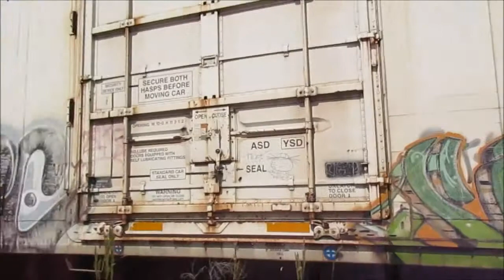Railfanning Lake Wales Jct. in Plant City, and Vitis, FL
Of all the times I've been to Plant City I've never filmed anything running on the South leg of the Lake Wales Jct Wye. So I seized this opportunity to do so, filming O711, then fimed O825 headed to Central just north of P.C. Then later that day after classes were over, went to Vitis Jct to film Q177 headed to Winter Haven.